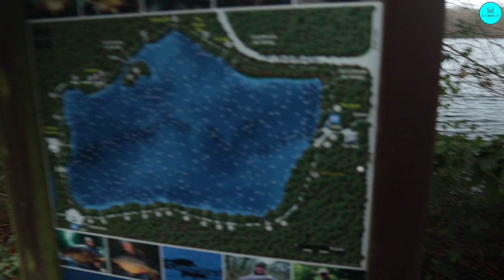SANDHURST LAKE CARP FISHING | VLOG EPISODE 13 | LEON BARTROPP | TRAILER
Join me Leon Bartropp for another installment (Part 13) of my Vlog Series.

This time we visit probably my favourite Day Ticket water of all time in the shape of Sandhurst lake.

Where we have been filming Part 1 of this short winter 2022 series at this awesome lake.

Will I be lucky enough to catch on our first visit and get my first fish of 2022?

I go through all the tactics, bait and rigs that have proved successful over the years on Sandhurst for me, plus we have the house wife's favourite "Biscuit Of The Week"

✅ You will get exclusive videos and content on a weekly basis, including the chance to speak to myself and other anglers on the LIVE Q&A Sessions where you can get all your Carp Fishing Questions & Queries answered

✅ Join a thriving community with our exclusive Private FB Group where you can get all your Carp Fishing Questions & Queries answered

✅ Plus your get the chance to win Fishing Tackle and Discounts each month just for being a member, all of this will entertain you and help to put more fish on the bank for you.

where i look forward to seeing you in the LIVE Q&A sessions and to help answer your carp fishing queries & questions.